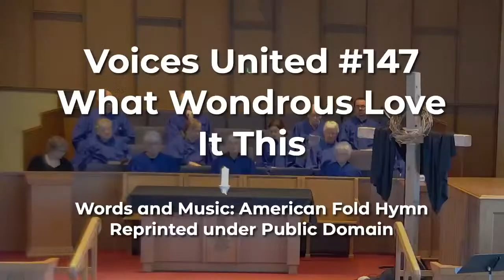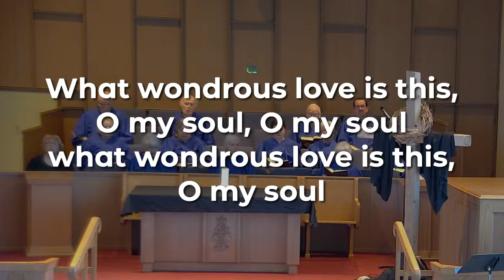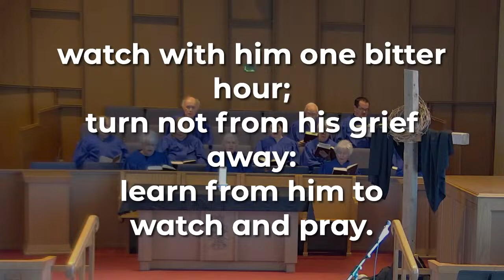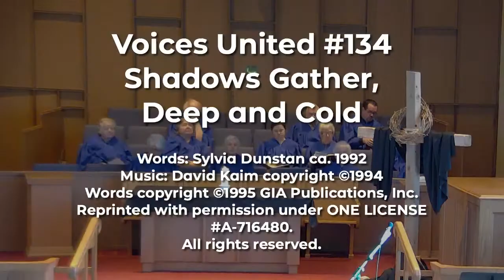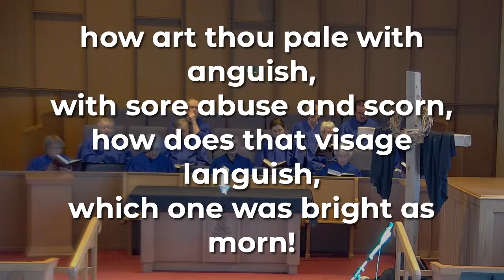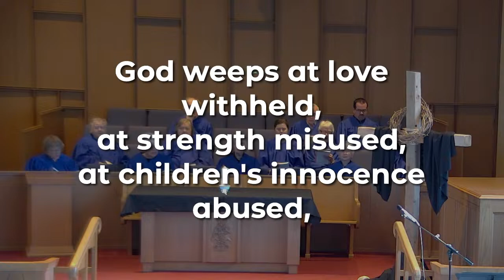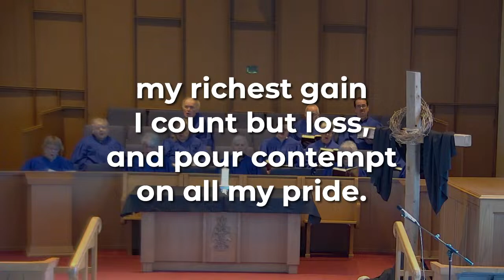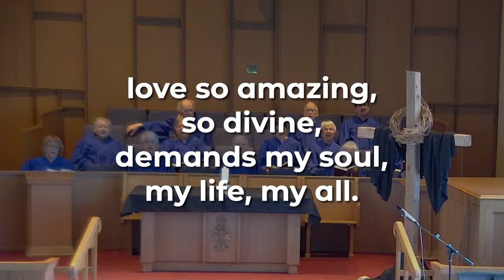Good Friday Worship Service Live Stream | March 29, 2024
Join us as Christina leads us in worship on Good Friday. This will be a joint worship service at 9:44am and will be a worship of scripture and readings.

Preacher/Leader: Rev. Christina Paradela
Music Leader: Christopher Miller

Music copyright: Convergence Music Project; CCLI#20584923